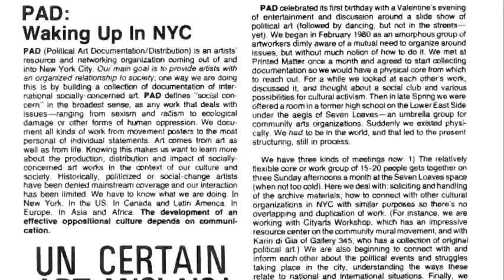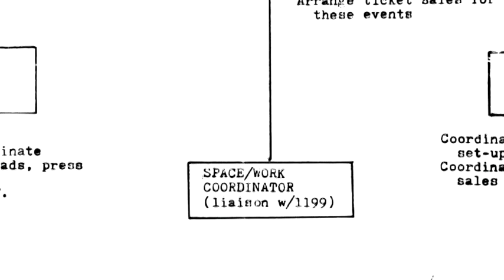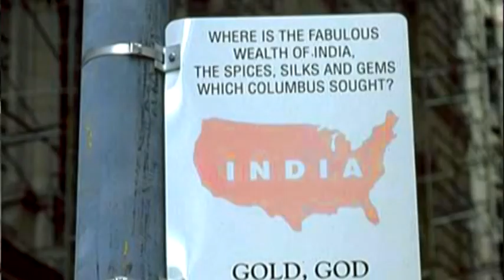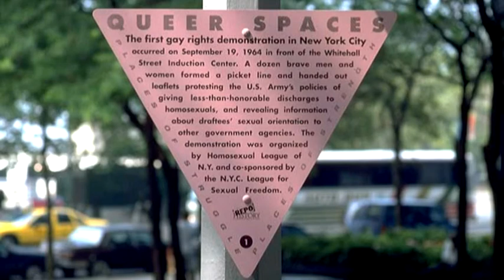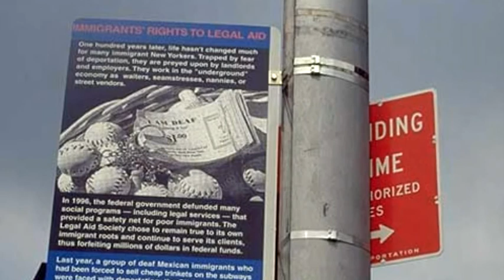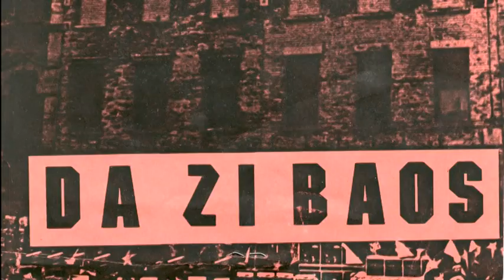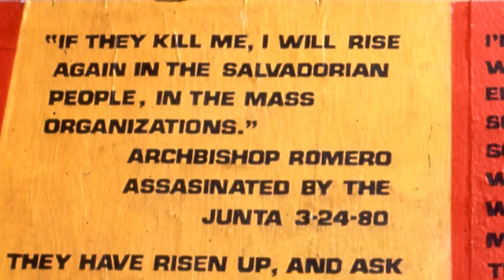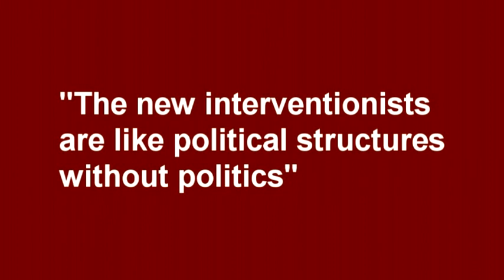Political Art reloaded, 17 min. (Engl.) [PART 1 of 2]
Political Art reloaded, 17 min. (Engl.)

In between the movements looks at the networking that is taking place between local & global justice movement groups. The project investigates corresponding practices and their influence on theory.

Interviews were conducted on various subject areas. 'No Border No Nation' and '§129a' looks at the criminalization of left-wing movements in the course of the anti-G8 demonstrations in Genoa 2001 and Heiligendamm 2007. The situation of the residents near a G8 summit is topic of 'NOG8'. 'Transplanted' talks about the lack of a genuine civil society in Albania. 'Queer' shows the necessity of Queer Politics and anti-discriminatory demands. 'Transversal' is a little stroll through a socio-cultural center in a search for transversal lines that always cross through new movements and institutions.
"Snip...Snip...Bang, Bang: Political Art Reloaded", created with Gregory Sholette in New York, thematizes the uneven distribution politics in the art system by means of the comparison of invisible art- and culture work with the phenomenon "Dark Matter" in astrophysics. The history of political art actions in New York City in the 1980s and 1990s presented by Sholette in the video and their influences on current activist and artistic practices shows in addition, possibilities of action outside of the art market.
"Medinat Weimar & Global Justice Movements" was shot in 2009 together with Ronen Eidelman in Holon near Tel Aviv. It thematizes the special situation of Israelian activists within the movement of globalisation and the role, which can be ascribed to Israelian artists in post-nazi countries. The paternalistic attitude, which may be taken in this process by public German institutions, is shown by the censorship of Eidelman's art project at the Bauhaus University in Weimar. Thus, the establishment of an office "Medinat Weimar" (a movement for a Jewish state in Gemany) on the university premises was prohibited, and this with the argument to protect him from the neonazi-attacks.
The scheduled demolition of a small agricultural village to make way for the new rail line from Hong Kong to mainland China in 2010 is the topic of "Choi Yuen Village". The film shows several forms of resistance in and outside the village.
"Save Union Square" is based on interviews in 2008 and 2009 with activists from groups like "Church of Stop Shopping", "Nyc Park Advocates" or "Billionaires for Bush" who fight against the privatization of the pavilion at Union Square New York. A very different approach is discussed in "pure products usa". It's about a company that manufactures since more than 16 years a series of multiple edition sculptures that play with the role of politics in an age of marketing and consumerism.
The latest film is about "Erased People" in Slovenia. In 1992, the newly independent Republic of Slovenia erased from the register of permanent residence 25,671 inhabitants that until then had enjoyed full citizenship rights. It starts with an interview Krenn did in 2003 with the researchers and activists Jasminka Dedic and Jelka Zorn. Seven Years later Krenn continues this conversation with Jelka Zorn and Irfan Beširević, who is an political activist and spokesman of the "Erased".

Each video as well as its poster is developed in close collaboration with activists from different geographical and cultural contexts giving insights into various perspectives of resistance.

This project is supported by Kurt Eisner Kulturstiftung